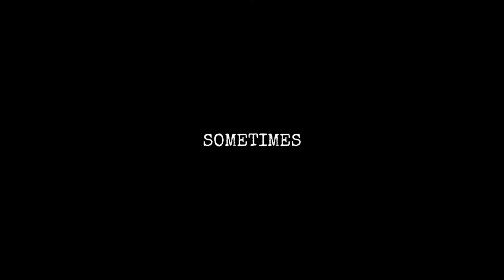Our village Vinayaka CHAVITHI celebrations🎉..